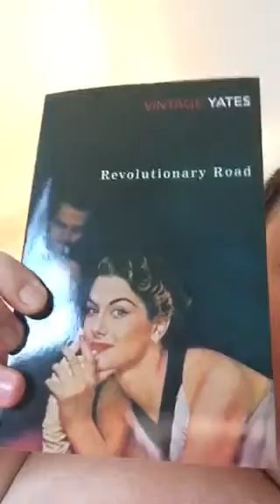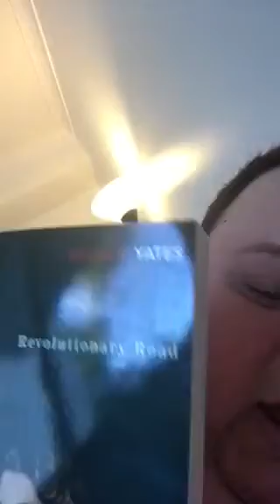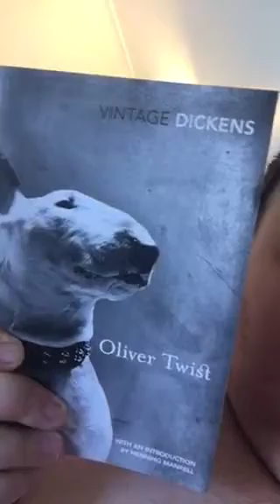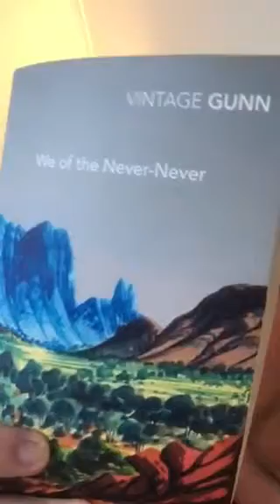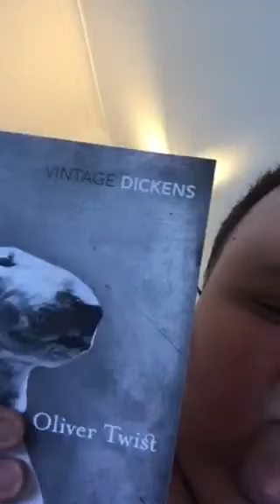LATEST BOOKS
I review my two newest additions to my library...